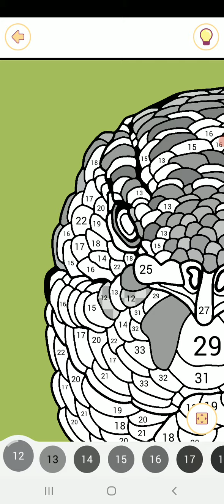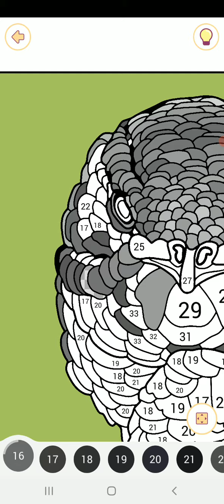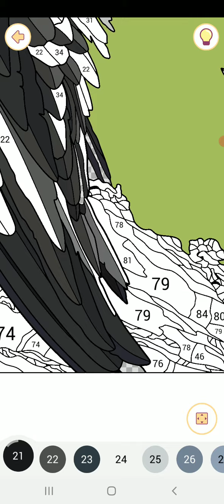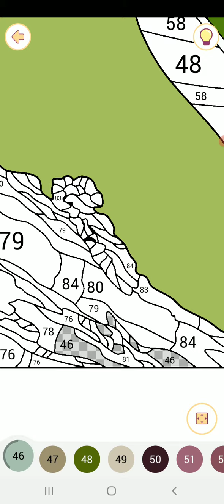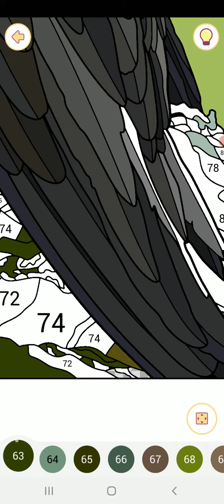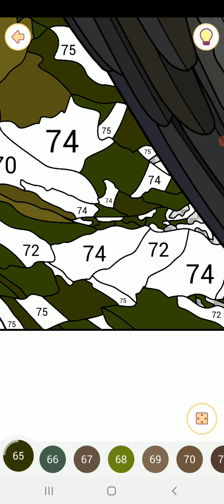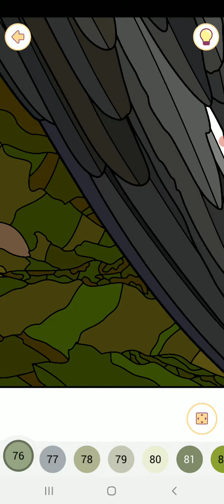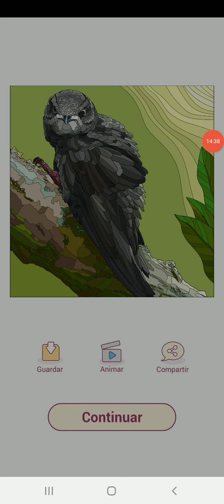Happy color gameplay # 1318